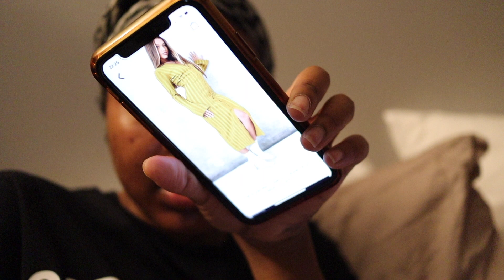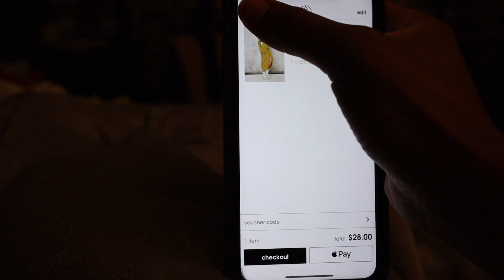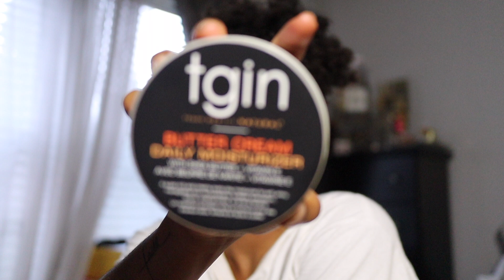VLOG: GETTING ALL WISDOM TEETH REMOVED, HIGH PUFF TUTORIAL, MINI ZARA HAUL + MORE | KENSTHETIC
Hey Loves,

Another week, another vlog! This week, I got all 4 of my wisdom teeth removed, shared my gluten free milkshake recipe, shot some content + more! We alsoooo hit 1 MILLION VIEWS on Youtube - I really love you all soooo much! I hope you all enjoyed this video!

ITEMS MENTIONED IN VIDEO:

Missguided Green Dress
Zara:
Cropped Print Top
Draped Printed Skirt
Carhartt Hat
ASOS Sunglasses
Hoop Earrings - No Longer Available
Zara Pants
Gucci Soho Bag
Fenty Eaze Drop Blurred Skin Tint
Milkshake:
Oatly Ice Cream 'Vanilla' [you can purchase from Target or Stop & Shop]
Ripple Milk
Lucy's Cookies
TGIN Daily Moisturizer
White Skirt
Cantu Gel
Vonte Edge Effects
Gold Earrings

▷FAQs:
➥Ethnicity:
     Dominican (West Indian)
➥Hair Type:
     4b/4c & low porosity
➥Place of Residency:
     New York
➥Age:
     26